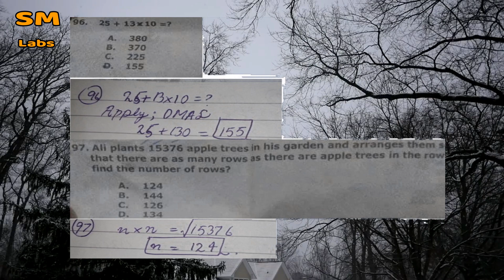Latest July 2018 NTS Gat general Quantitative Solved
HAT 1 , HAT 2, HAT 3
HEC HAT TEST PREPARATION Questions Taken  from Books
1: SMART BRAIN NTS Gat General by M.IDREES
2. Barron's GRE 19th Edition

hec scholarships for ms and phd students
hec masters scholarships
hec phd scholarships
hec mphil scholarships
hec mba scholarships
nts book
nts solved papers for teachers
gat online registration
nts preparation book
punjab public service commission
lahore university of management sciences
lums
gat test apply
gat test online apply
gat online apply
nts test apply
nts nat book
hec scholarships
hec scholarships for ms
hec scholarships 2017
hec masters scholarships
hec undergraduate scholarship
hec latest scholarships
hec indigenous scholarship
hec aptitude test
government jobs in pakistan
educational news karachi
hec scholarships for mphil
gat online registration
nts registration form
gat test preparation online
efu life policy information
national testing service
gat online apply
gat test apply
nts bank deposit slip download
efu life assurance ltd
gat test preparation book pdf
hec indigenous scholarship for mphil
mphil scholarships
full bright scholarships for pakistani students 2017
education minister of pakistan
hec phd scholarships
online apply for hec scholarship
higher education department kpk
higher education in pakistan
punjab higher education commission
hec mphil scholarships
hce scholarship
scholarships for graduate students in pakistan
hec mba scholarships
scholarships in pakistan 2017
hec overseas scholarships 2017
hec test